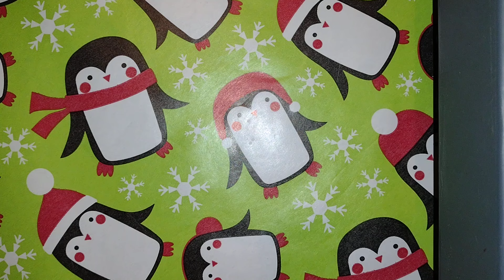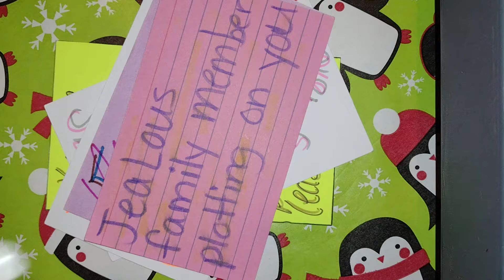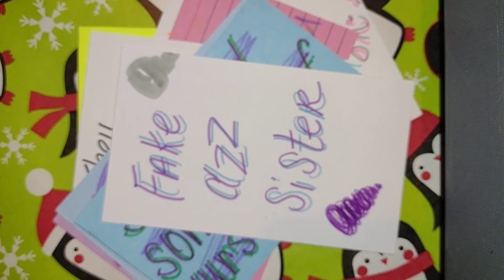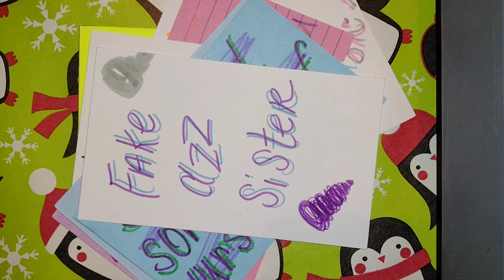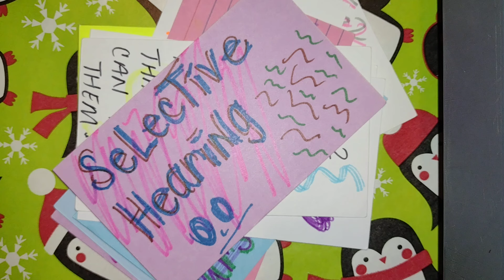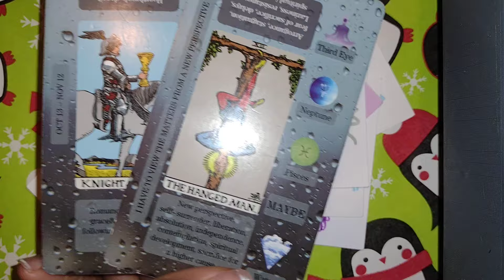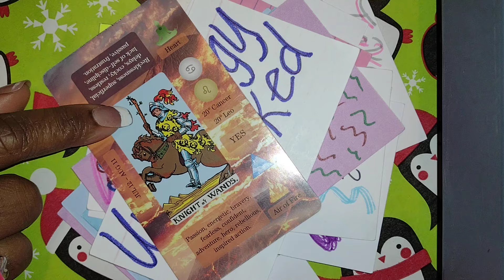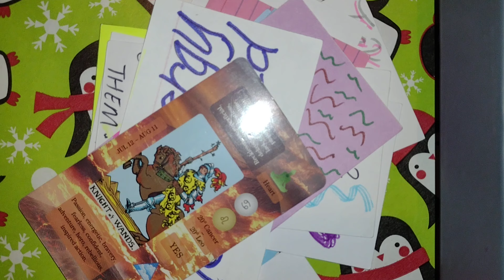Sincere apology&take N accountability.Their karmic💔er workin wit his jealous fam(fake sis)/fem scrub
$Eyez228